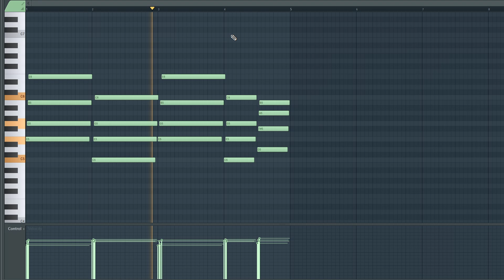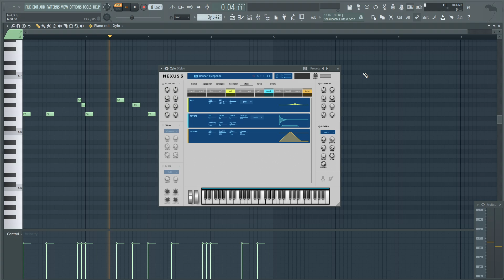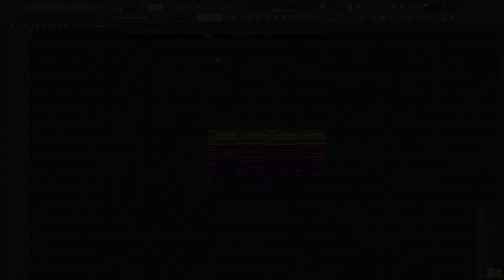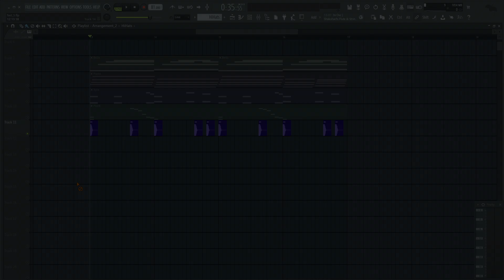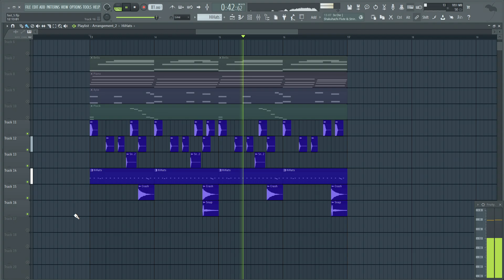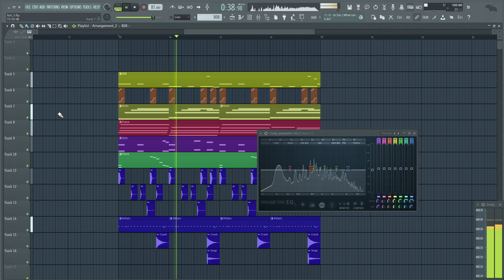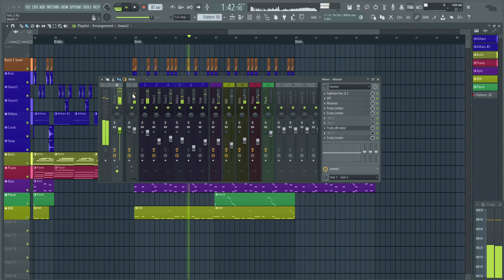HOW TO MAKE A DARK MELODIC BEAT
FREE FLP at 1000 likes :)

Since you are reading this, you obviously wanted to know more. Also, comment “descriptionSquad” and let people wonder why you wrote that.

MADE ON FL STUDIO 20.7, RECORDED IN BANDICAM